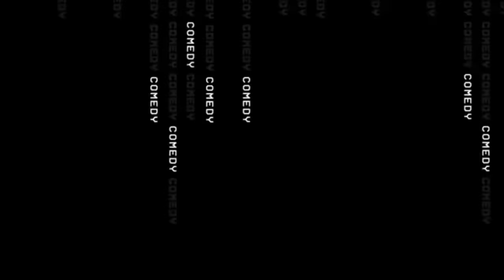Shouting Prank On Bhabhi - New Pranks in 2021 | Corrupt Tuber